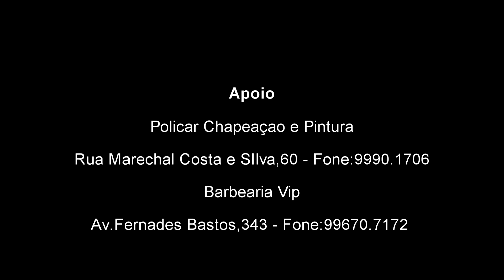CAPÃO DA CANOA: Beira Mar de Capão da Canoa se tornou referência após revitalização.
CAPÃO DA CANOA: Beira Mar de Capão da Canoa se tornou referência após revitalização. O assessor do secretário de turismo Everson Michel falou que o município vai proporcionar uma programação intensa para o verão. Segundo ele, o Secretário de Turismo, Indústria e Comércio Itamar Trombetta está trabalhando para que a temporada seja inesquecível. Confira a entrevista para o Tendência notícias.